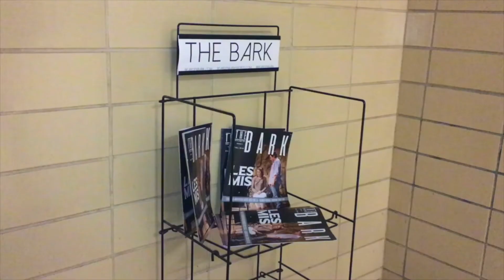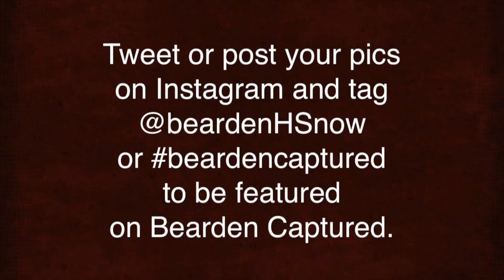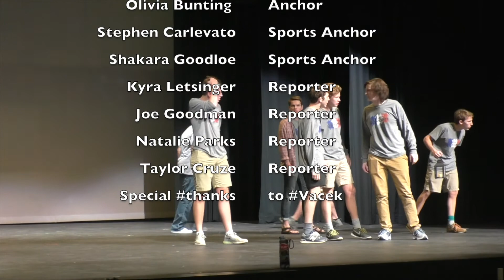BBN News 11.4.16